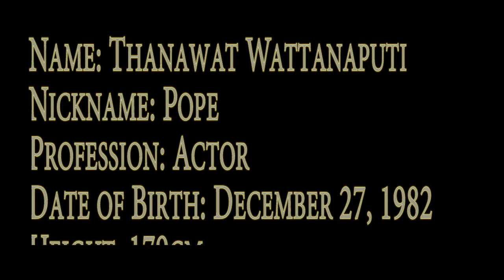HAPPY BIRTHDAY Pope Tanawat Wattanaputi!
TOP DRAMAS Pope Tanawat Wattanaputi!